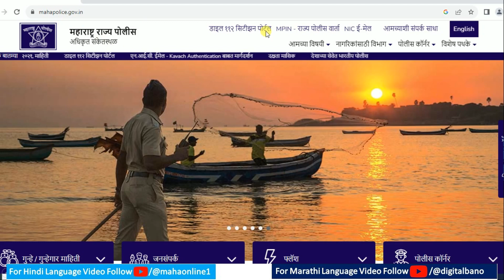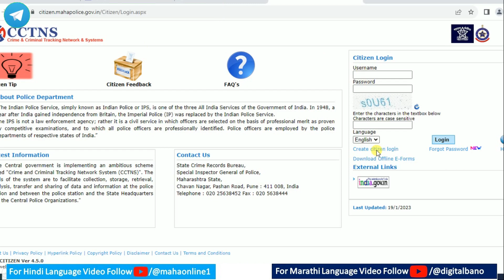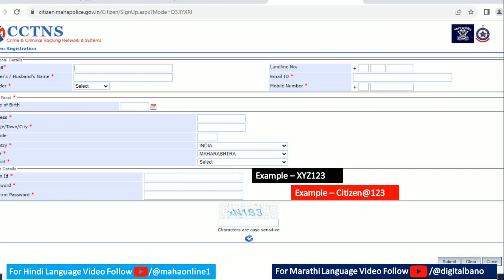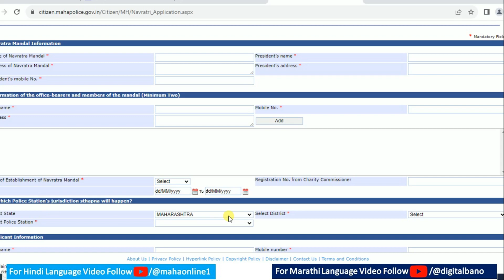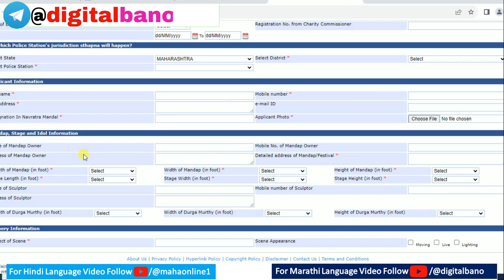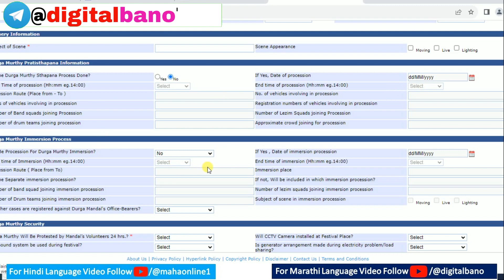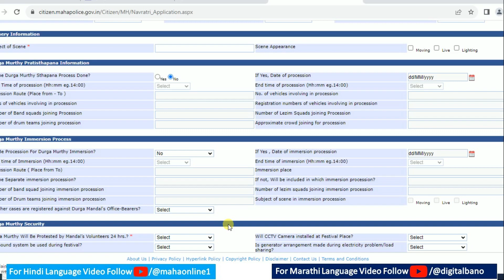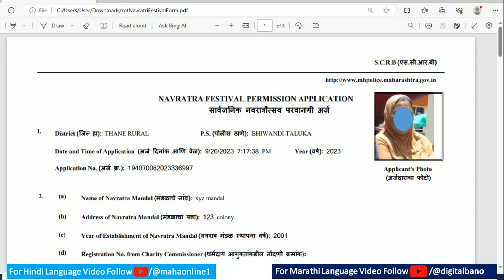नवरात्र उत्सव परमिशन कशी ऑनलाईन करावी || नको विसरू या गंभीर चूक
नवरात्र उत्सव परमिशन कशी ऑनलाईन करावी || Process Online Apply Navratra Utsav Permission

About Navratra Utsav:-
नवरात्रीला (Navratri)  माँ दुर्गेचा पर्व (Maa Durga)असं म्हणतात. नवरात्र वर्षातून दोनदा साजरी केली जाते, चैत्र नवरात्र (Chaitra Navratri)  आणि शारदीय नवरात्र. (Sharadiya Navratri) यादरम्यान नऊ दिवस घरोघरी देवीची पूजा केली जाते. नवरात्रीमध्ये देवीची मनोभावे पूजा केली तर कठिणातलं ही कठिण काम मार्गी लागतं असा समज आहे. यावर्षी शारदीय नवरात्रीची सुरुवात 26 सप्टेंबर 2022 पासून होत आहे. नवरात्रीमध्ये नऊ दिवस, भक्त दुर्गा देवीच्या (Durga Devi) विविध रूपांची पूजा करतात आणि देवीला प्रसन्न करण्यासाठी व्रत देखील केले जाते.  हे नऊ दिवस अत्यंत शुभ मानले जातात. नवरात्रीच्या पहिल्या दिवशी मंदिर स्वच्छ केले जातात. तिथे कलशाची (घटाची) स्थापना केली जाते.